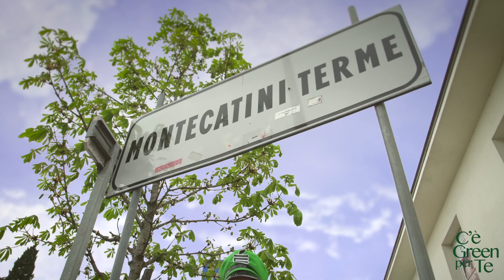C'è Green per Te #4 - Ristorante Bar Centrale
Oggi consegniamo il Green al Ristornate Bar Centrale di Montecatini Terme!
In arrivo una fantastica Twizy per essere ancora più Green :)